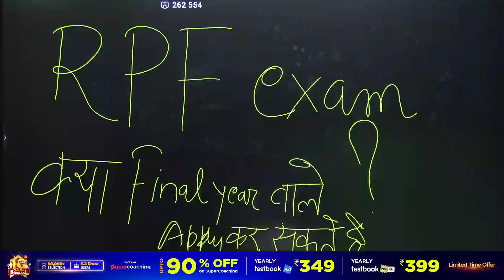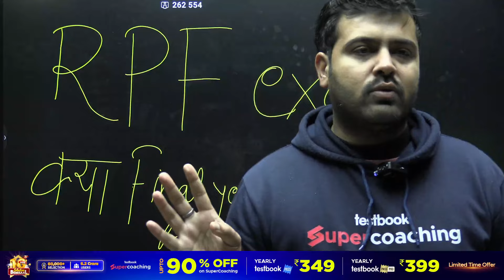RPF AGE LIMIT 2024 | RPF का फॉर्म Final Year वाले Apply कर सकते है ? | RPF AGE RELAXATION 2024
RPF Vacancy 2024 | RPF Constable Vacancy 2024 | Railway New Vacancy 2024 | RPF 2024 Notification | Railway Vacancy 2024 | RPF Constable 2024 Vacancy Playlist